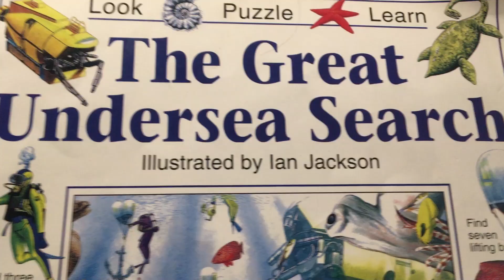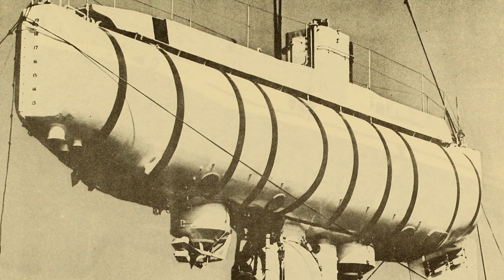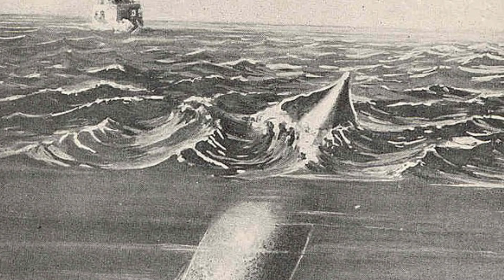Welcome to the Abyss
Hoopy Hallidays folks, today we're talking about the abyss aka the deep sea.

DEEP SEA VIDEOS FROM NOAA in the public domain
 Integration Arson by Chris Zabriskie